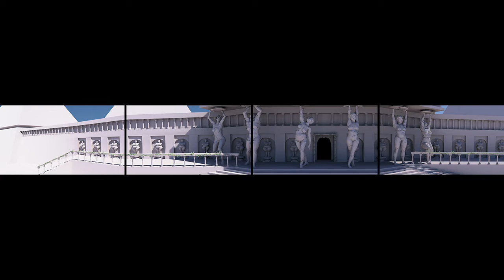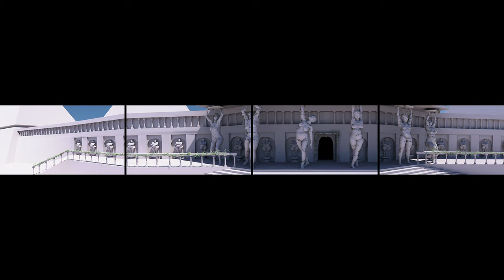"Empire" (2010) by Claudia Hart, video excerpt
HD quicktime movie with sound, computer
4-channel animated installation
10 minutes
dimensions variable

"Empire" features a four-screen continuous surround animation of a virtual monument running the "course of empire." It is inspired by the 1836 paintings of Hudson River School artist Thomas Cole's series. Empire slowly decays and molds as it transits from sunrise to sunset. This piece uses a cenotaph drawn by Étienne-Louis Boullée the 18th-century French visionary architect as its source. It slowly decays and morphs from pink to blue, from sunrise to sunset. Camera motion is a slow zoom, direction z.